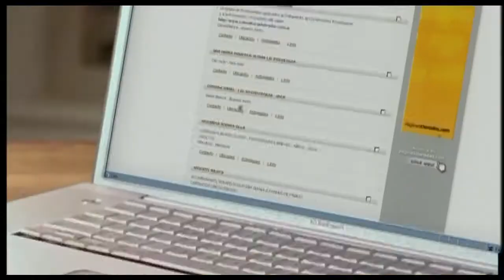PAGINAS AMARILLAS EXITO